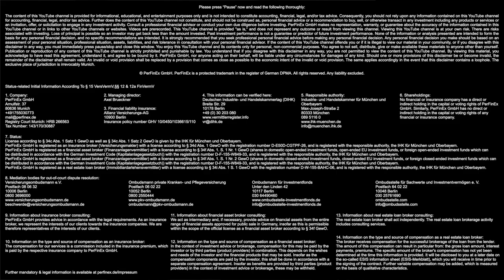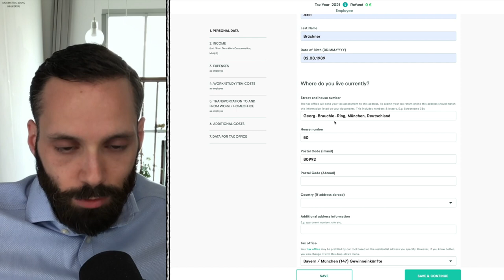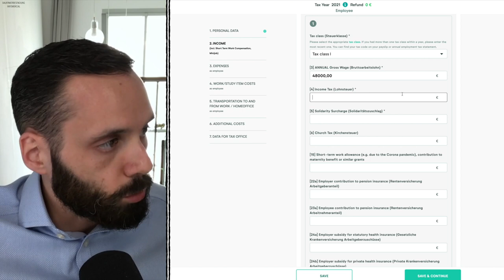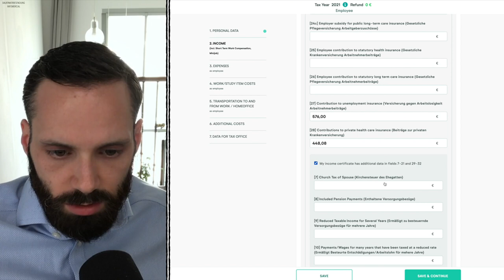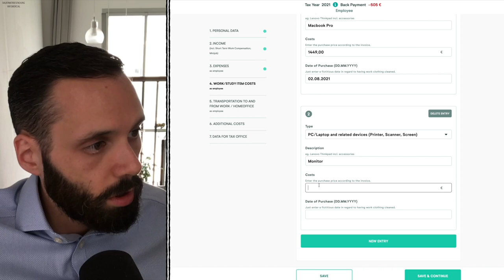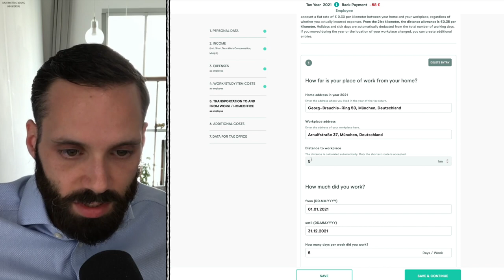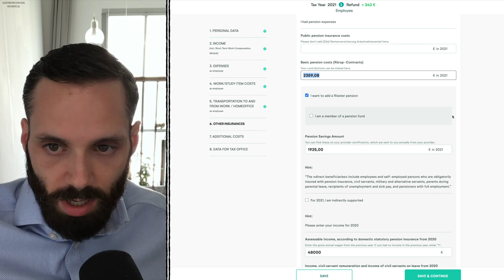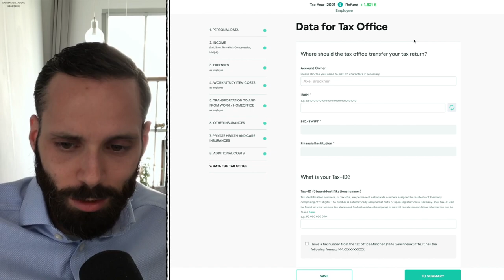Best Tax Software to File Your German Taxes In English: Wundertax | How to File Taxes in Germany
Filing your taxes in Germany will earn you on average 1.051€ tax money from Finanzamt. But how do you actually file your taxes? 🤔

Axel will show you how to declare your German taxes with tax software that is available in English. This is tax video 3 of 3 with Wundertax. How much taxes did Axel save with Wundertax compared to the German average of 1.051€?

Check out also the other 2 videos with Steuergo & Taxfix to find out which tax software provider is the best to file your taxes in Germany.

Videos Axel mentioned:

Best Tax Software to File Your German Taxes In English: Steuergo | How to File Your Taxes in Germany

Best Tax Software to File Your German Taxes In English: Taxfix | How to File Your Taxes in Germany

German Tax Guide 2022: File Your Tax Declaration in Germany & Get on Average 1.051€ Tax Money Back

Tax Classes in Germany Explained: How Much Income Tax Are You Paying? | German Income Tax Classes

00:00 Intro
00:55 German Tax Return Facts
02:11 Numbers For Our Tax Example Case
02:36 How To File Your Taxes With Wundertax
10:24 Tax Software Comparison
12:00 Result: How Much Tax Return Is Wundertax Promising?